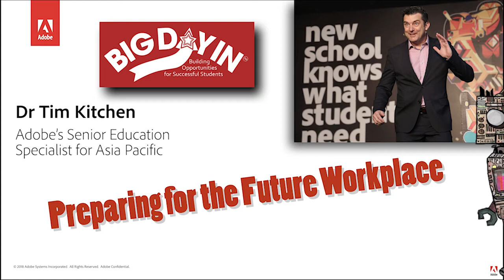Rob the Robot - Big Day In Wagga Welcome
Here is Dr Tim Kitchen's personal assistant, Rob the Robot welcoming the 600 students who attended the Big Day In event at Wagga Wagga in 7th March, 2018.

This sequence was made in about 15 minutes using Adobe Character Animator and Adobe Premiere Pro.